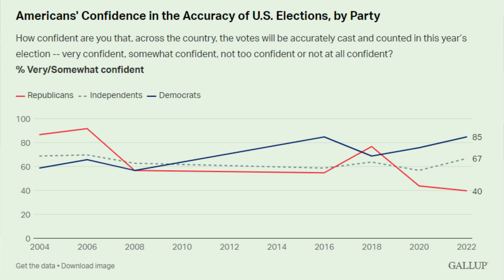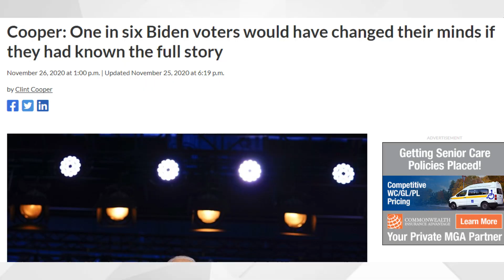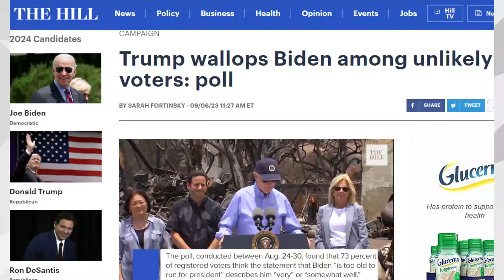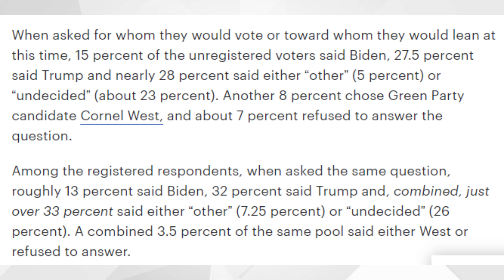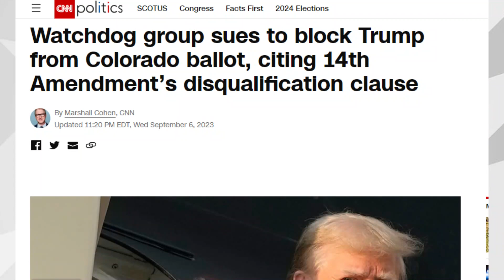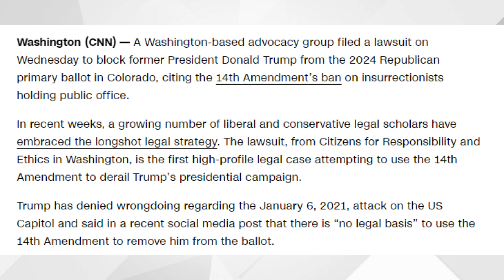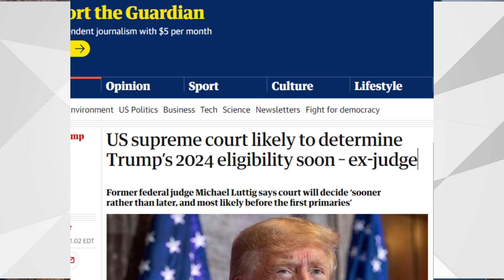JUST IN: Donald Trump Wins in LANDSLIDE Victory Over Biden in 2024 Election (New Polling)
In two new polls, Donald Trump crushes Joe Biden in the 2024 election. We go over the two polls and what they could mean towards the 2024 election. Also, we cover ways in which the left is trying to keep Donald Trump from winning presidency once again in 2024.